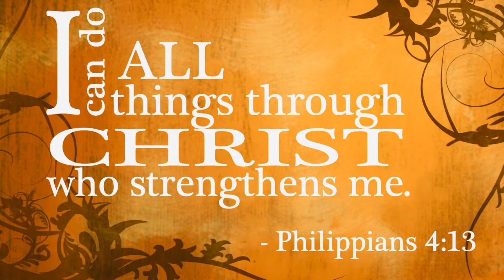Notre Dame Senior High Play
Aaron Gerald Olivar
Senior High Play in Notre Damme